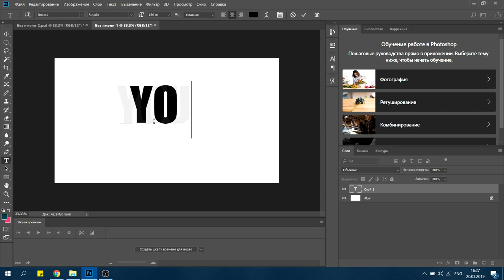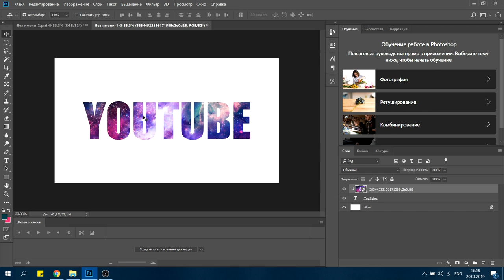Космический текст в фотошопе за минуту / Free stock video Creative commons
Сейчас ты узнаешь, как за 1 минуту сделать фон для своего текста в адобе photoshop. На фоне играет какая-то kringe. Не спрашивайте, сам чуть не blevanul пока монтировал. Приятного appetita.

Сетап  :
Звуковая карта - roland duo-capture ex
Микрофон - Октава МК-105
Пк - Dell Inspiron 7577
Характеристики :
BTC — 1JUsfsyuUEyRocaLtvFeWjfwaqof1SHPCV
XRP — rUocf1ixKzTuEe34kmVhRvGqNCofY1NJzV
ETH — 0xf92569dceba2a8a97045ceebbce0919a8da19455 Link to all stock videos on  Shuttlestock
Free video
Stock
Бесплатное видео для стоков
Бесплатные видео
Видео
Стоки
Видео стоки
Video stock